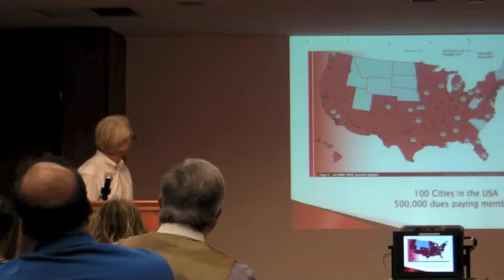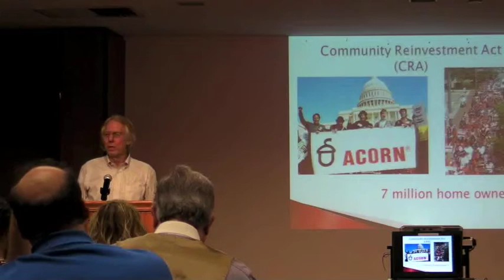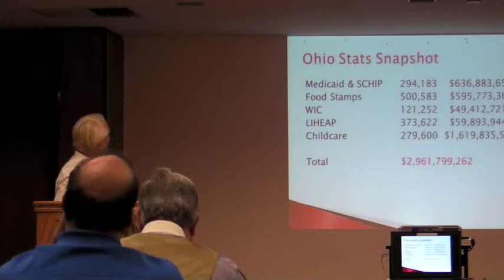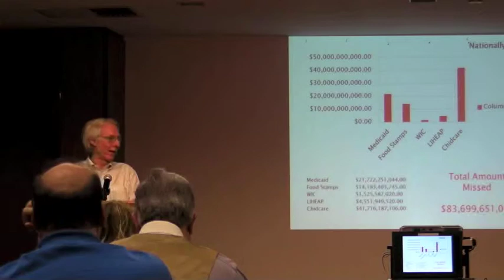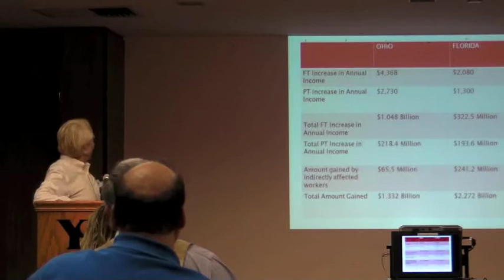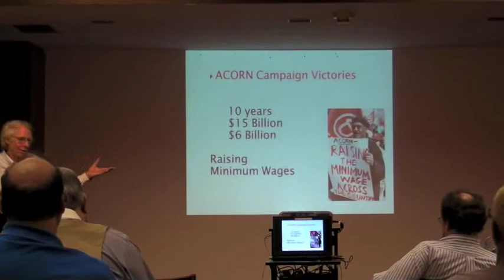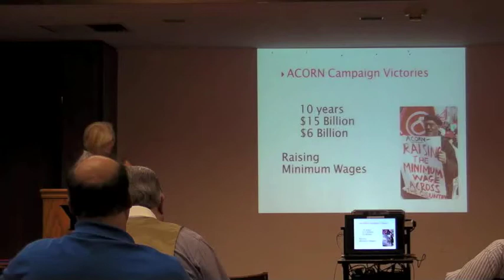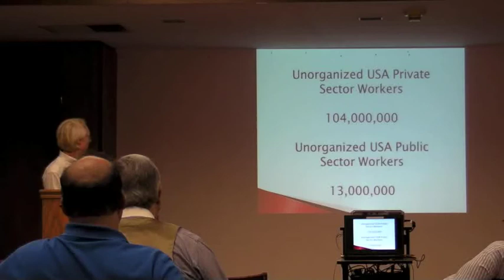Wade Rathke, Labor and Community Organizing, March 20, 2012, Part 2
Wade Rathke speaking as part of the 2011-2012 Center for Working-Class Studies Lecture Series, on March 20, 2012, at Youngstown State University